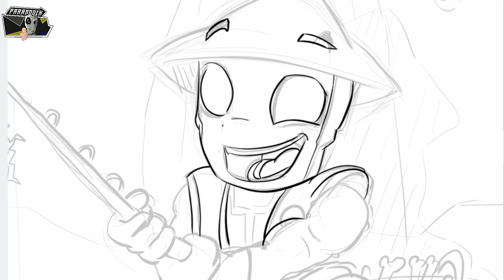Viewers Request / Scorpion Vs Raiden /Mortal Kombat Cartoony Art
Request from the last Survey :D Take some time but it is Done !!! Hope you like it and I waiting for the next request !! Who next ??

Drawing using  HUION KAMVAS 19 Pro